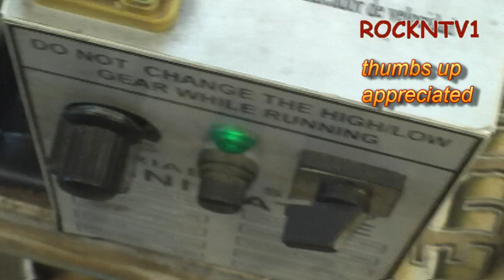LATHE Tool Post Grinder DIY Live tooling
Live lathe tooling for the mini lathe tool Post. Grinder made from a flexible shaft carving tool grinder hand piece mounted on the lathe tool post. DIY HOME MADE TOOL POST GRINDER. Dress and sharpen lathe tool angles, repair and fix lathe dead center, down and dirty valve grinding, many uses, and projects.